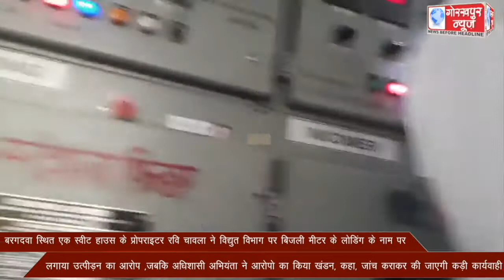बरगदवा स्थित एक स्वीट हाउस के प्रोपराइटर रवि चावला ने विद्युत विभाग पर बिजली मीटर के लोडिंग के नाम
बरगदवा स्थित एक स्वीट हाउस के प्रोपराइटर रवि चावला ने विद्युत विभाग पर बिजली मीटर के लोडिंग के नाम पर लगाया उत्पीड़न का आरोप ,जबकि अधिशासी अभियंता ने आरोपो का किया खंडन, कहा, जांच कराकर की जाएगी कड़ी कार्यवाही